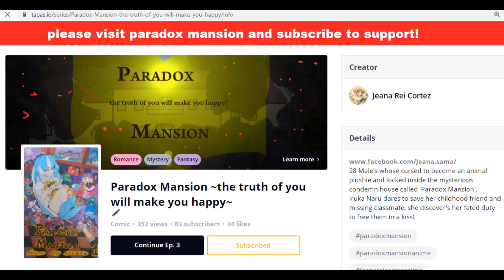Paradox Mansion Chidori CV